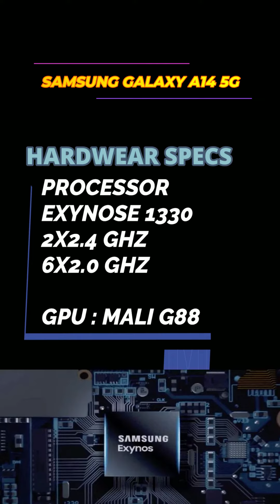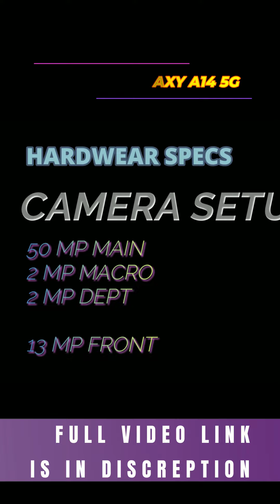SAMSUNG GALAXY A14 5G hardware specs